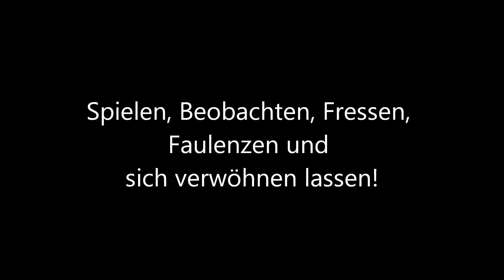Drei Katzen und Ihre Mission